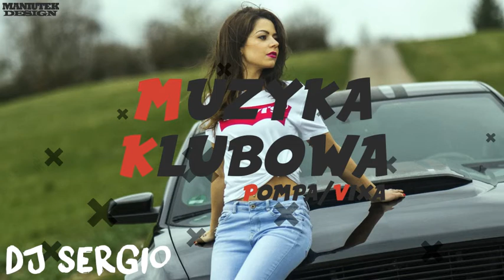🔥💥🥰MUZYKA KLUBOWA🔥POMPA/VIXA💥🥰2021 MUZA DO AUTA🔊🔥💥STYCZEŃ 2021🔊🔥💥Dj Sergioo🔥💥🥰#3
Zostaw 👍, udostępniaj i zostawiamy suba jak jesteś nowym oraz oznacz🔔,mile widziane komentarze.

Jeżeli chcesz wspólny set zapraszam na:
facebook: DJ Sergio Team lub Maksymilian Piekut
 Nie zarabiam na żadnym secie ani utworach
00:00 Dj Sergioo Set

Możesz zwinąć opis
Jeżeli wolicie dłuższe sety to dajcie znać